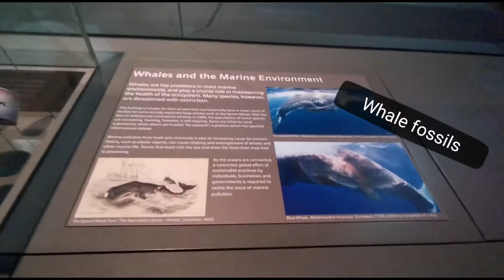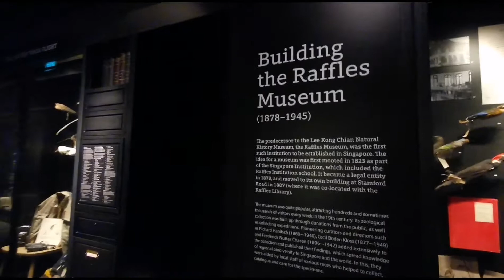Lee Kong Chian Natural History Museum. Dinosaur Fossils!!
@kent ridge Campus of NUS